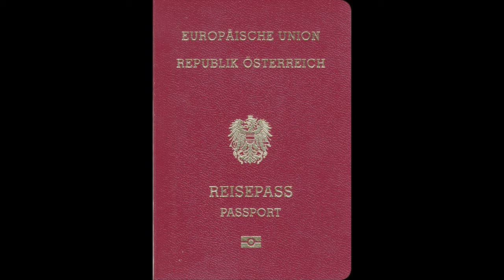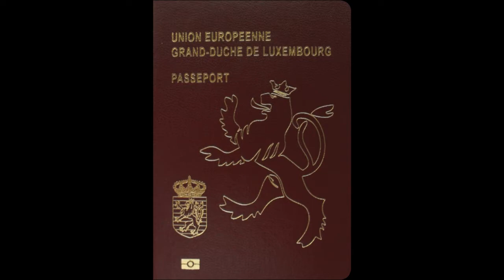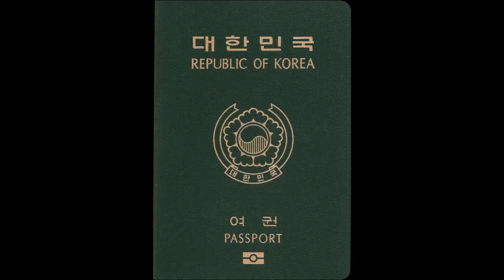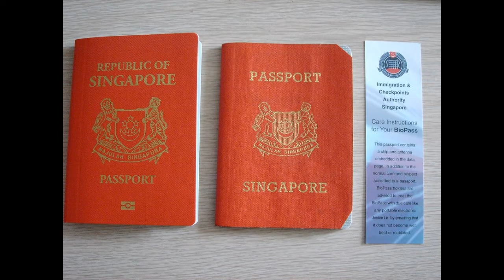أقوى 5 جوازات سفر 2021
بهالفيديو رح نستعرض أقوى 5 جوازات سفر بالعالم لسنة 2021 و هالشي طبعاً بيختلف من سنة لسنة

Video by 羅安 from Pexels
Video by Mid Pro from Pexels

Video by Marsel Elia from Pixabay
Image by Markus Winkler from Pixabay
Video by Eno Eltora from Pexels
Video by 거열 박 from Pexels
Video by Steve B from Pexels
Video by Linda Tripaldi from Pexels
Video by Aldo Emanuele Castellani from Pexels
Video by Riccardo Bertolo from Pexels
Video by Stefano Barbieri from Pexels
Video by Miguel Á. Padriñán from Pixabay
Video by Mai Thuong from Pixabay
Video by Erkki Rautio from Pixabay
Video by MasterTux from Pixabay
Video by Alvaro Lama from Pexels
Video by Philippe WEICKMANN from Pexels
Video by Mikhail Nilov from Pexels
Video by Creativ Medium from Pexels
Video by Tima Miroshnichenko from Pexels
Video by Neugiernase from Pixabay
Video by King Bueno from Pixabay
Video by Taryn Elliott from Pexels
Video by Jake Heinemann from Pexels